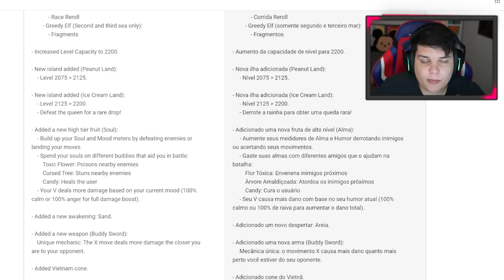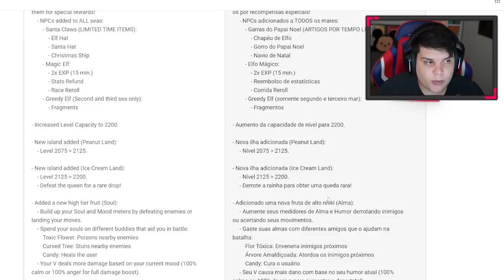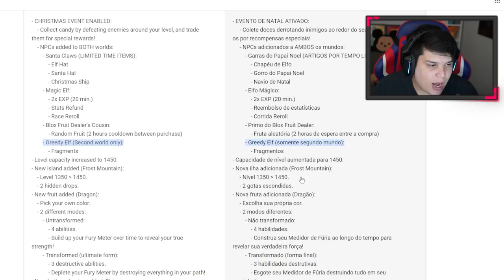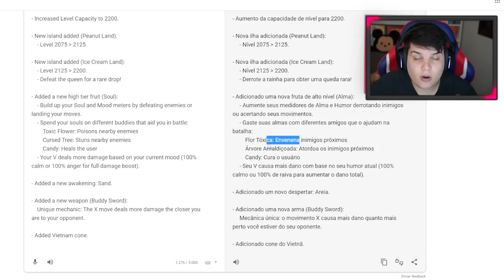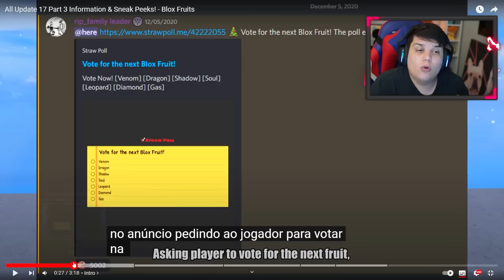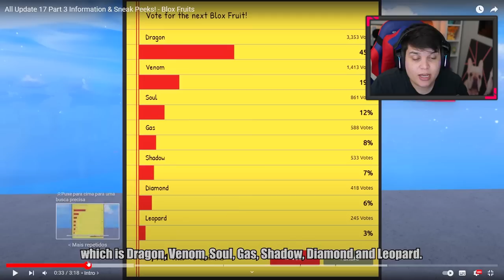NOVA FRUTA PARA o UPDATE 18 no BLOX FRUITS!?